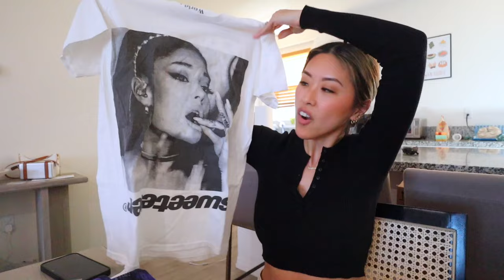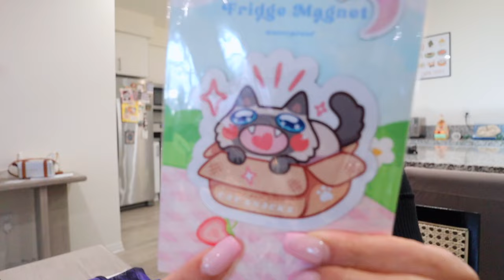1 more month until ONE!!!, Princess Polly Haul, Thrifting, The Foxy Kind, & a sick baby...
MY YOUTUBE FAM IS THE FIRST TO KNOW!!

Or use code: XOMELROUS

code: XOMELROUS15OFF

Love,
Mel